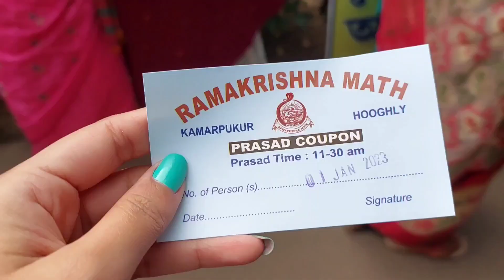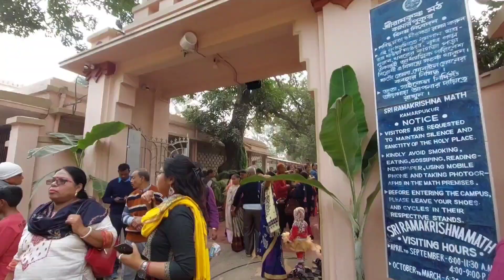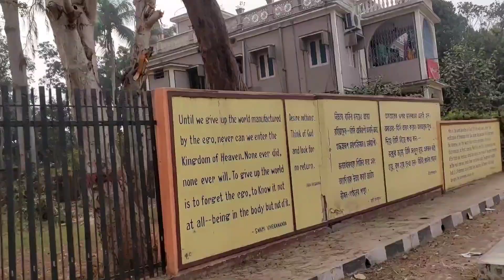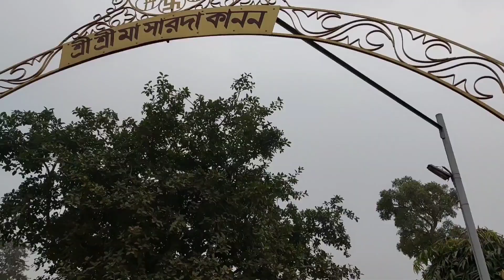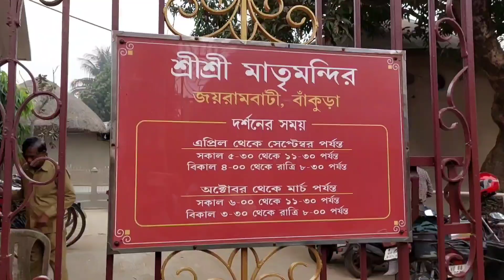Kamarpukur Joyrambati Tour 2023||One day tour near kolkata